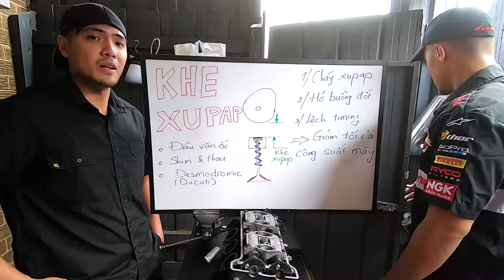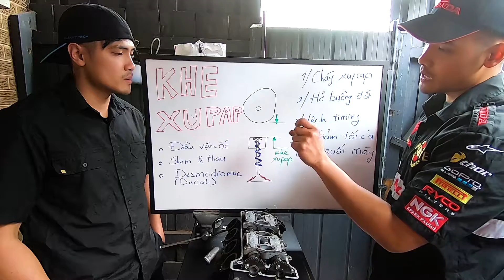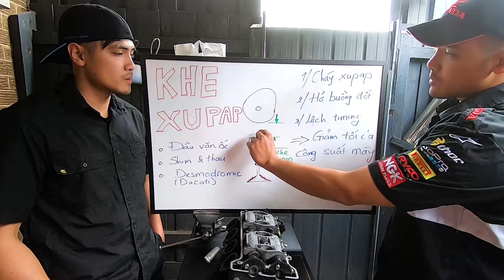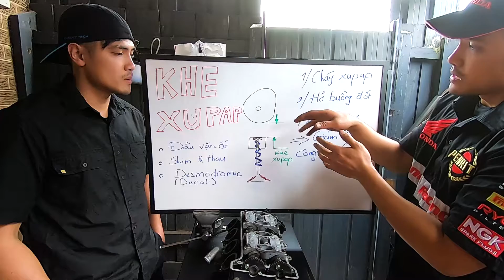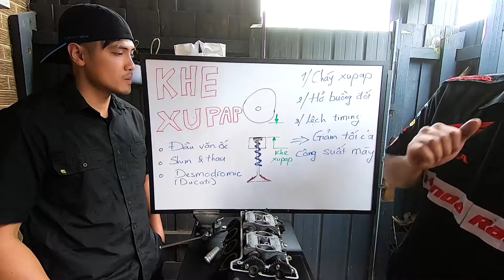[VLOG #8] KHE HỞ XUPAP, 1 MÓN DỄ BỊ BỎ QUÊN TRONG QUÁ TRÌNH BÃO DƯỠNG ĐỘNG CƠ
Khe hở xupap cần được kiểm tra và chỉnh lại nếu cần. Đây là 1 món service item rất quan trọng, ảnh hưởng tới tuổi thọ của máy và công suất của máy. Khi điều chỉnh khe xupap cần được làm bởi thợ có chuyên môn, mình khuyên anh em đem ra cho shop mình tin tưởng để làm.
Món này đòi hỏi thời gian và công sức nên không rẻ, anh em đừng trả giá thợ, tội nghiệp họ.